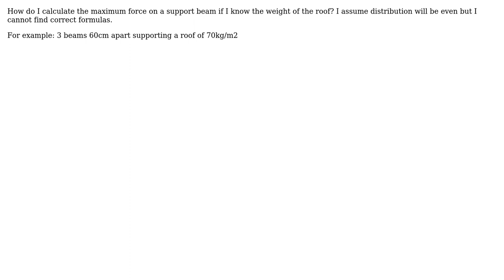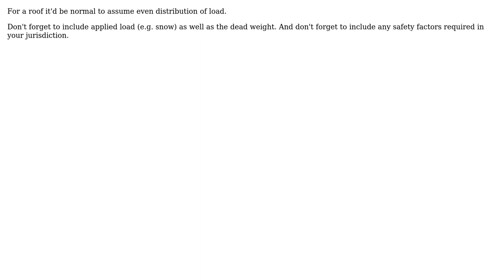Engineering: Weight distribution roof construction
With thanks & praise to God, and with thanks to the many people who have made this project possible! You are responsible for your own actions.